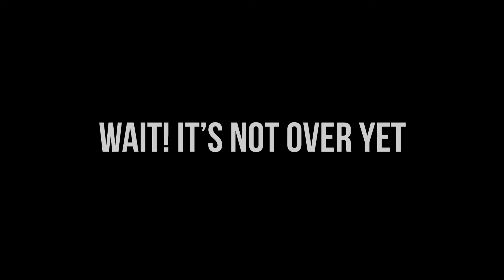PITCHHIKERS on CARMONIES 2.0 Drive #13 Feat Sukriti Kakar & Prakriti Kakar : PATAKHA GUDDI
Lyrics: Irshad Kamil
Singer: Sultana and Jyoti Nooran

Vocal Arrangements: Sangeet Haldipur
Mix: Anusha Mani and Sangeet Haldipur
Management: TM Talent Management